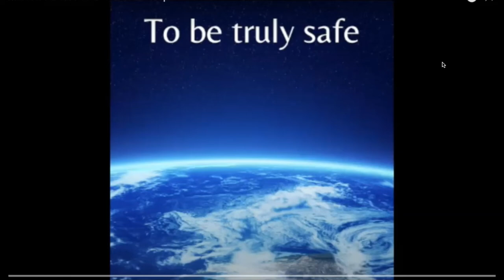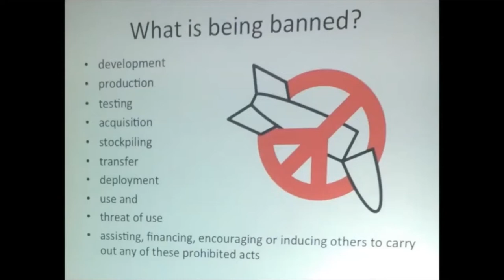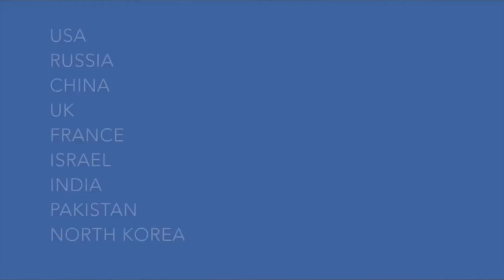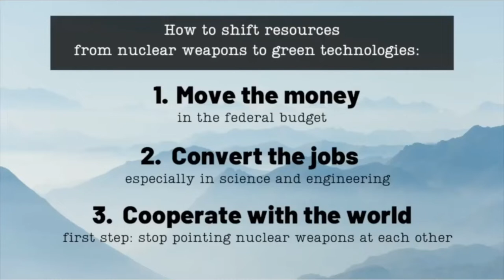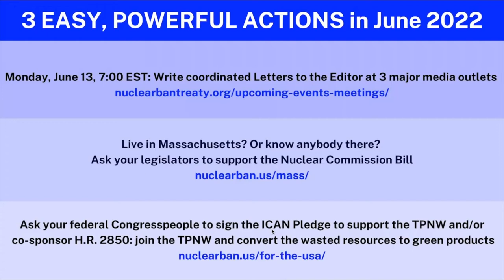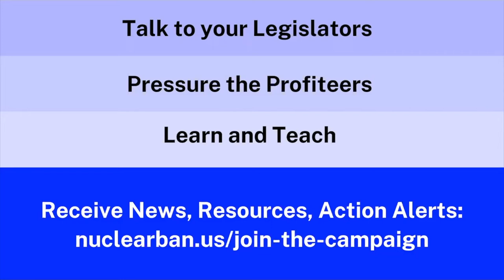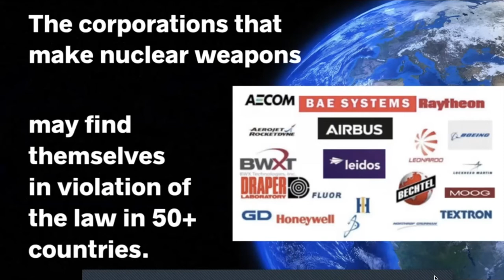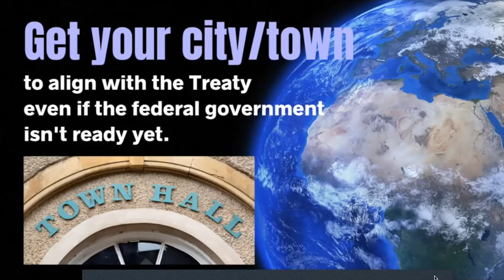The Urgency of Banning Nukes: Conversation with Vicki Elson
This was the third conversation in Just World Educational's project to produce and share multimedia resources to inform, educate, and engage new generations of (especially) Americans on the need to Ban All Nuclear Weapons and dismantle all existing nuclear arsenals, including our own.
     In this convo, co-hosts Helena Cobban and Amelle Zeroug talked to Vicki Elson, o-founder and creative director of NuclearBan.US.
     Listen to additional episodes in this series which will be released twice-weekly through the end of June.